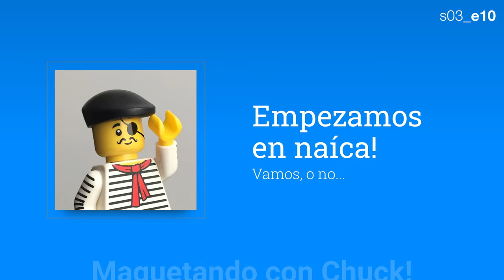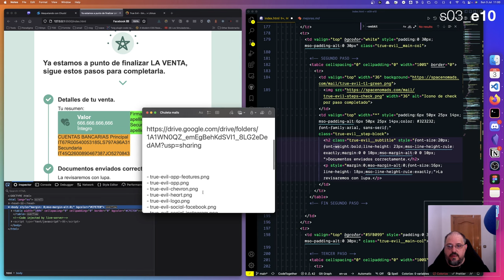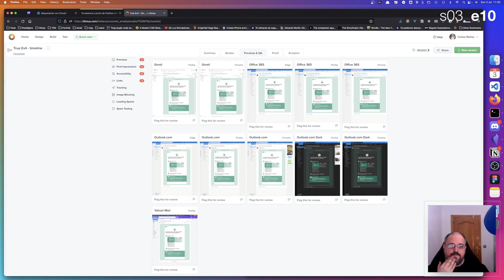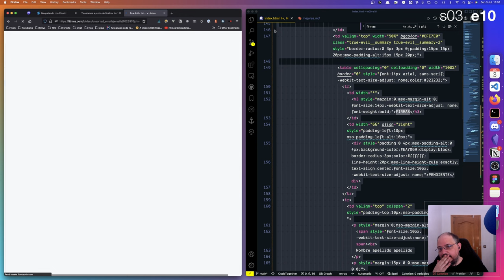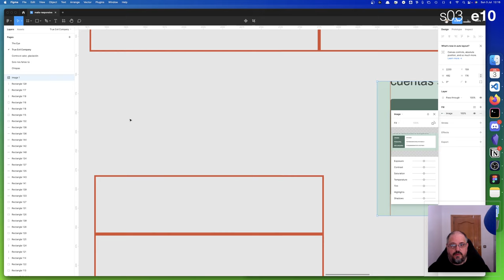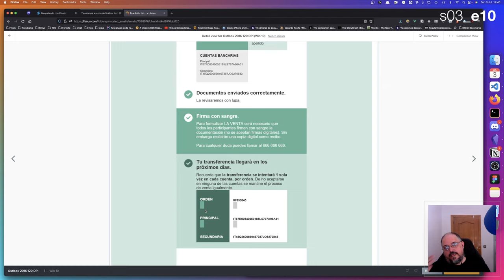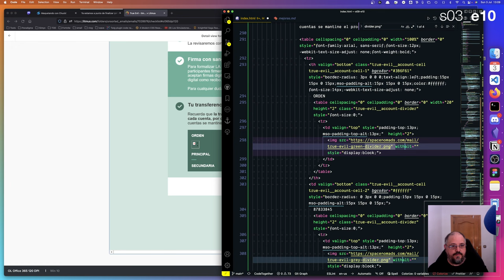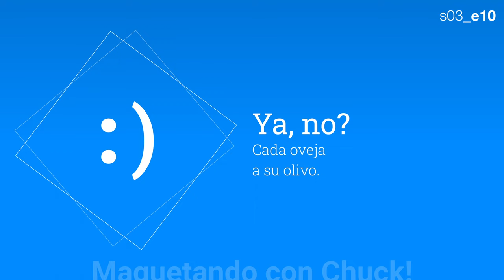s03_e10 - [serie] Email "real" /6 | Maquetando con Chuck!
Continuamos con un ejemplo "real", maquillado para proteger su origen. Vemos las mejoras pendientes de la sesión pasada y hacemos el siguiente módulo de las cuentas que se apilan en móvil.

Hoy veremos que el box-sizing FUNCIONA para email y como gestionar medidas pequeñas (menor que 13px) para Outlook y sus variantes microsoftianas.

Te bajas a maquetar?